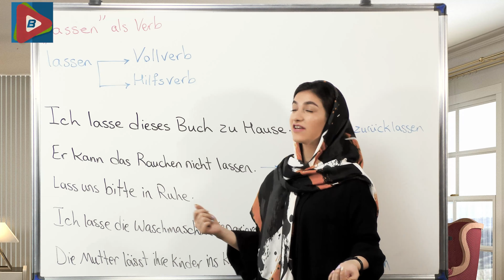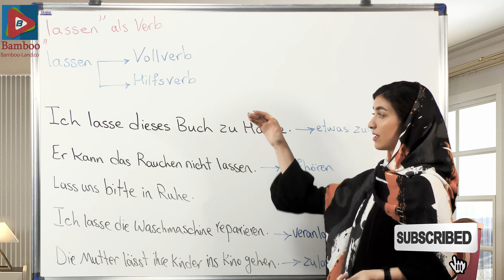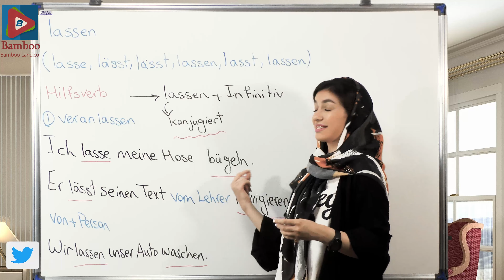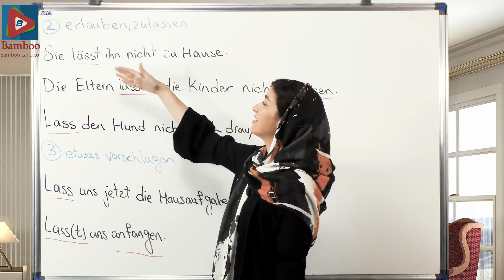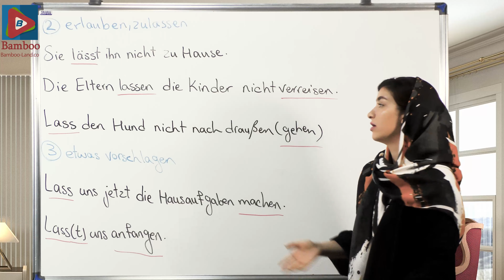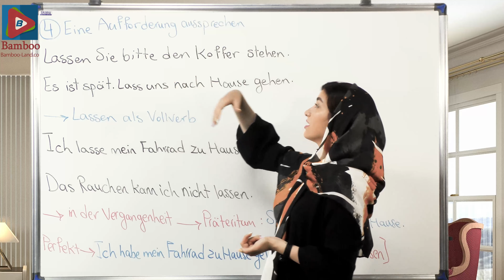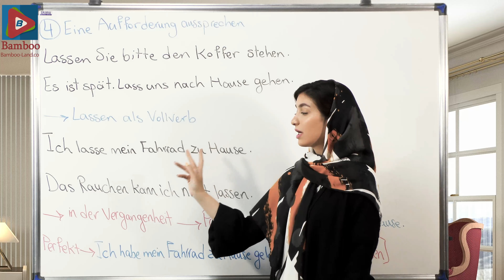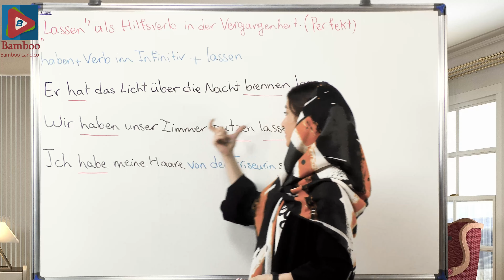کاربردهای فعل lassen در زبان آلمانی | آموزش زبان آلمانی | ❼❷❶ درس 127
در این درس یاد می گیریم : ✅ تمامی کاربردهای فعل lassen در زبان آلمانی ✅ قوانین مربوط به زمان گذشته فعل lassen زبان آلمانی ✅ مثال های فراوان برای یادگیری بهتر